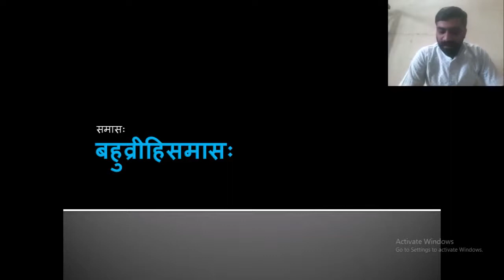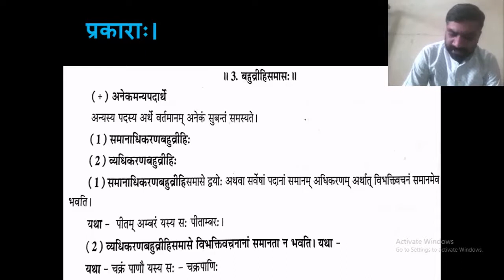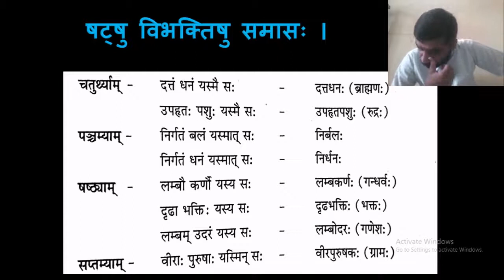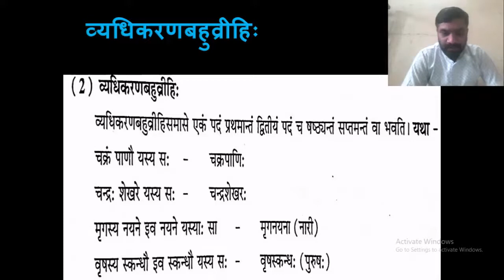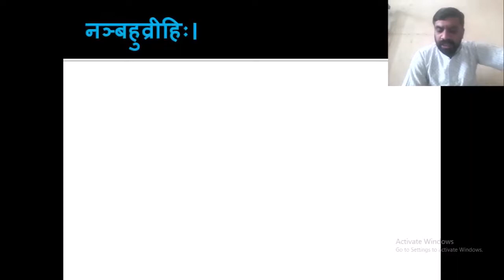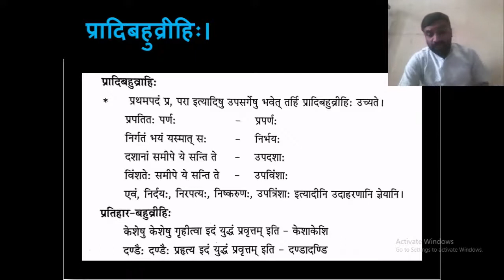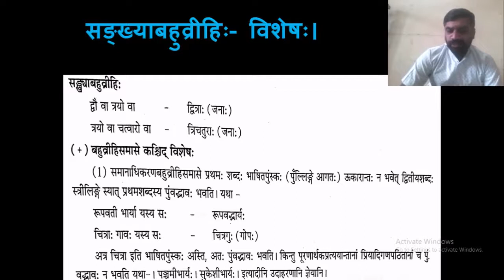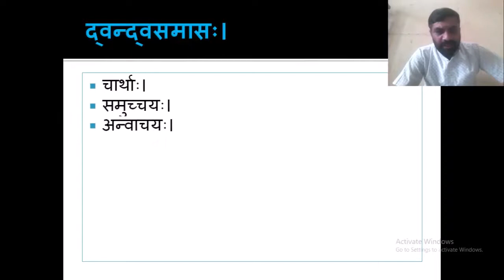बहुव्रीहिसमास:। sanskrit grammer sanskrit learning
बहुव्रीहिसमासः।
प्रकाराः।
प्रादिबहुव्रीहिः।
व्यधिकरणबहुव्रीहिः।
नञ्बहुव्रीहिः।
सहबहुव्रीहिः।
विशेषः।
संस्कृत व्याकरण सरलता  से पढ़े,
परम्परागत पाठशालीय संस्कृत व्याकरण। एवं सरल संस्कृत ज्ञान।

छात्रो को प्रश्न हो तो कमेंट करें, और विद्वत् जन मार्गदर्शन करें।
लघुसिद्धांतकौमुदी, समास, संधि, कारक परिचय, तद्धित परिचय, महाभाष्य प्रयोजन,भ्वादी प्रकरण, दशगण परिचय, पतंजलि परिचय,कात्यायन परिचय पाणिनि परिचय, वरदराज आचार्य परिचय।